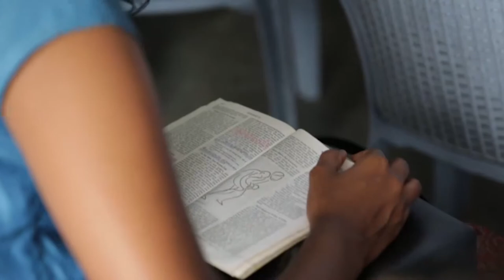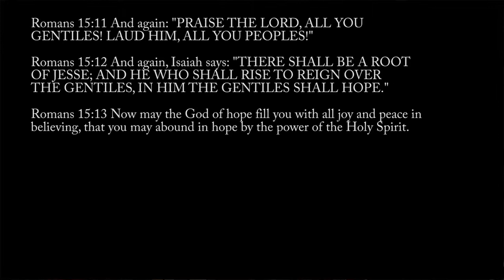Key Points : Romans Chapter 15 & 16: Jerusalem and Beyond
As Paul concludes his letter to the Romans, he share the importance of maintaining unity as a church community, and shares about his own ministry, closing with thankfulness and greetings to all who co-labor for Christ's Kingdom.Watch our online Sunday Church service live stream every Sunday at 10:30am (Indian Time, GMT+5:30). Spirit filled, anointed worship, Word and ministry for healing, miracles and deliverance.